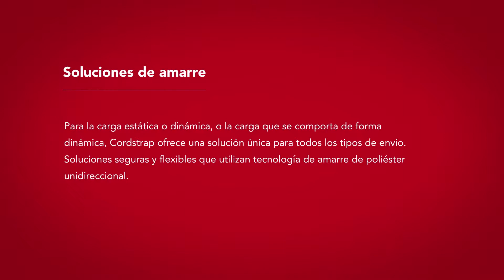Cordstrap | 8 Cordlash + Dynablock + Tensor neumático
Para la carga estática o dinámica, o la carga que se comporta de forma dinámica, Cordstrap ofrece una solución única para todos los tipos de envío.  Soluciones seguras y flexibles que utilizan tecnología de amarre de poliéster unidireccional.